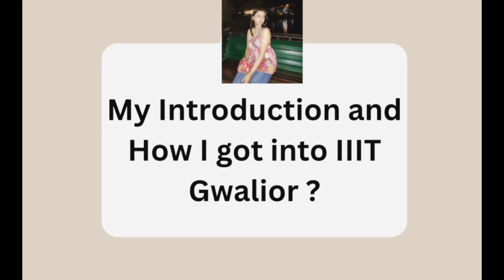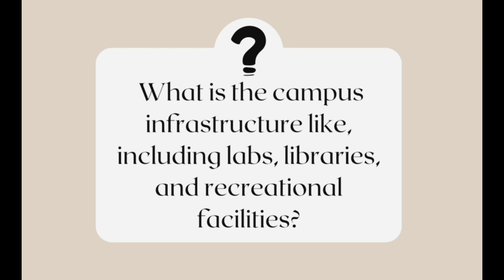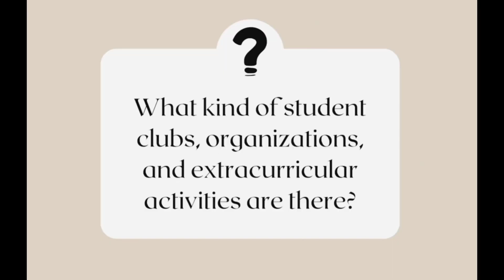Reality of IIIT | IIITM Gwalior | Courses , Campus life and more | Everything you need to know about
Hey everyone! As a current student at IIIT Gwalior, I’m excited to share my honest opinion about what it’s like to study here. In this video, I answer some of the most common questions aspiring students have about our institute.

here's the document :-

What’s Inside:

 1. Courses & Specializations - Find out what you can study here.
 2. Campus Infrastructure - Get a glimpse of our modern facilities.
 3. Hostel Life & Student Clubs - Learn about the vibrant student life and activities.
 4. Faculty Quality - Meet our dedicated and experienced professors.
 5. Internships & Placements - Discover the career opportunities that await you.

Musician - Rook1e

📑 For more detailed information, including cut-offs check out the document linked in the description below!